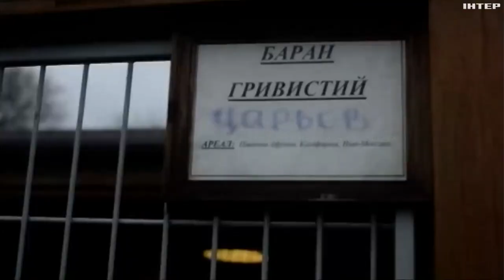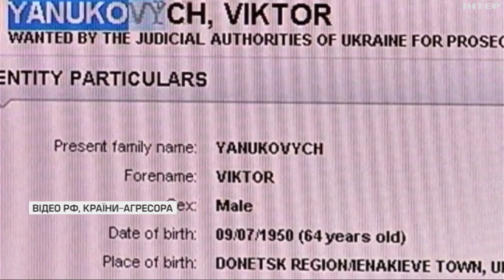ДОЛЯ ВТІКАЧІВ: де переховується вже 10 років Янукович і його команда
Рівно 10 років тому Віктор Янукович втік до росії. Поспіхом та вночі, набиваючи вантажівки грошима та майном. Що зараз із президентом-втікачем та його командою?